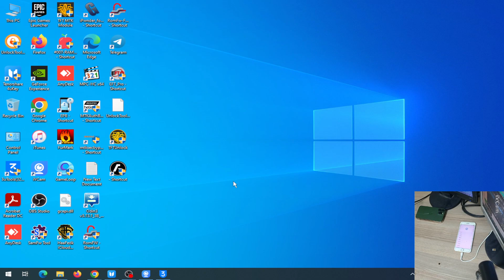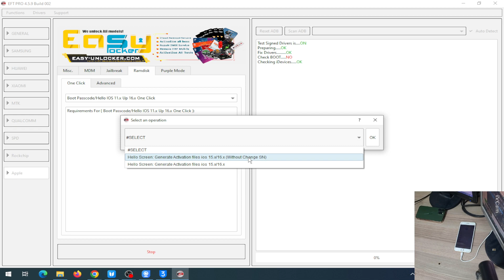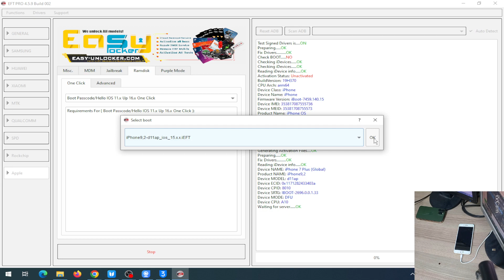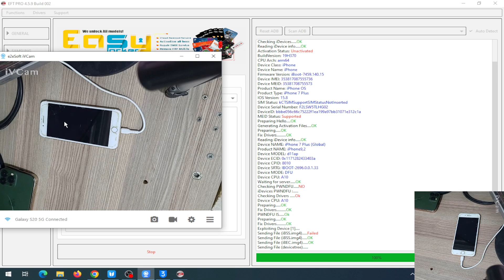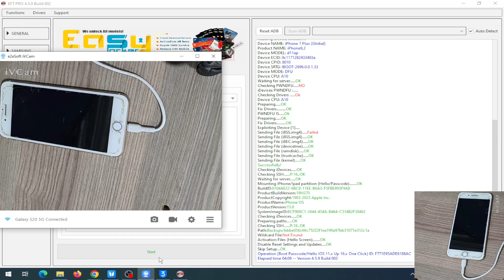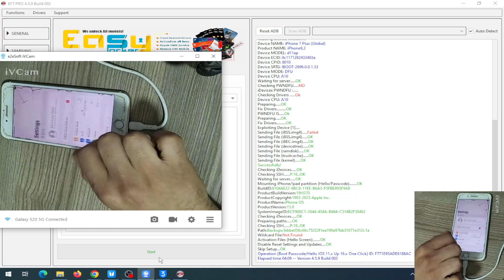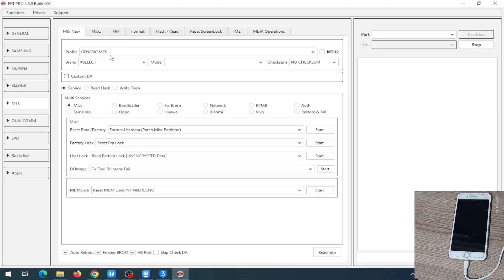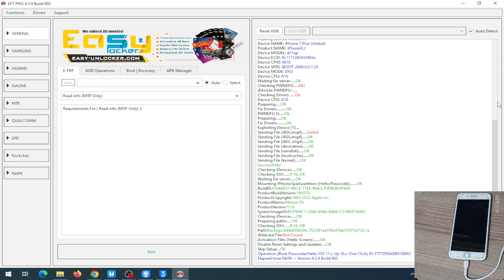تخطي iCloud لجهاز iPhone 7 Plus في 5 دقائق فقط باستخدام EFT PRo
هل تمتلك جهاز iPhone 7 Plus مقفل بحساب iCloud؟ هل تريد تجاوز هذا القفل واستخدام جهازك بحرية؟ إذا كان الأمر كذلك، فهذا الفيديو هو لك!

في هذا الفيديو، سنشرح لك كيفية تخطي iCloud لجهاز iPhone 7 Plus باستخدام أداة EFT PRo في غضون 5 دقائق فقط.

سنغطي جميع الخطوات اللازمة لتجاوز iCloud بنجاح، بما في ذلك:

متطلبات تجاوز iCloud
تنزيل أداة EFT PRP
إعداد جهازك
تجاوز iCloud

شاهد هذا الفيديو الآن واكتشف كيفية تجاوز iCloud لجهاز iPhone 7 Plus الخاص بك في غضون 5 دقائق فقط باستخدام EFT PRo!

iCloud
EFT PRo
تخطي iCloud